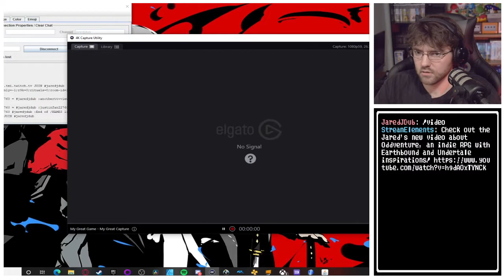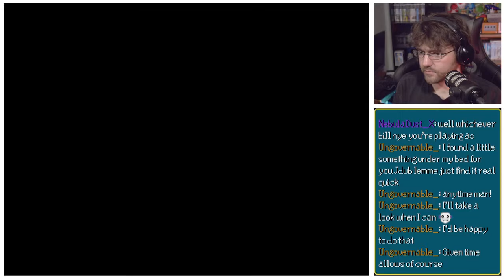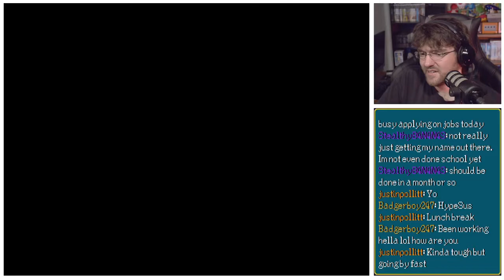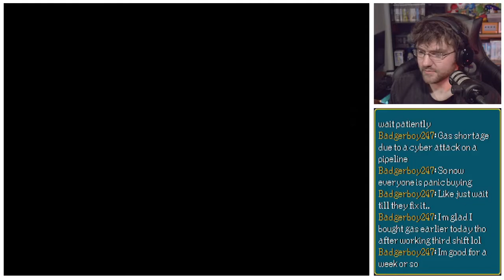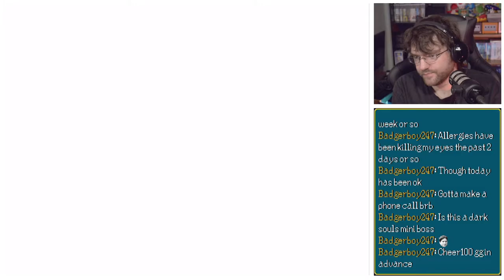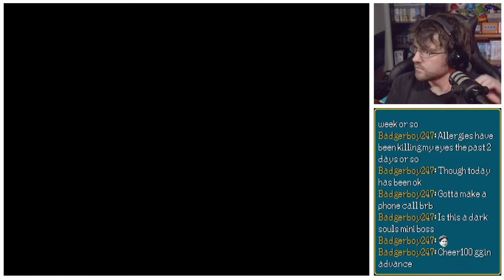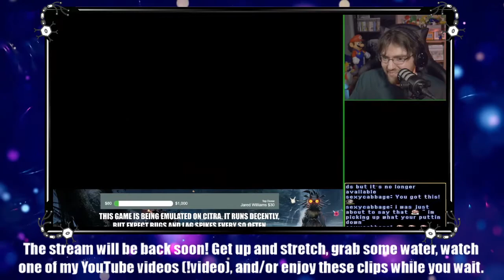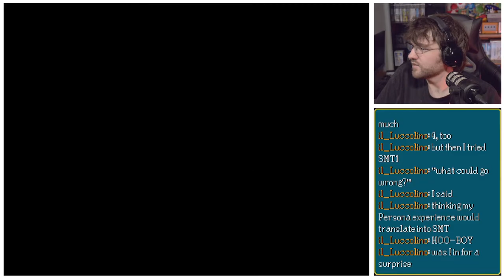Suikoden II - Ep 5 - JaredJDub's Stream Archive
Music in every video was Stream Beats, a copyright-free where all songs were created by Harris Heller.